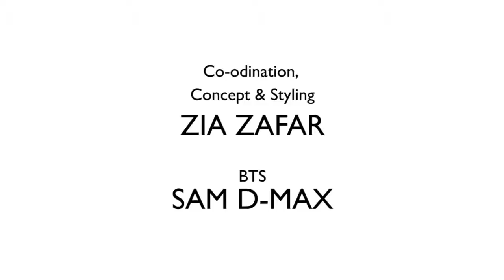BTS / Zia Zafar / Mahrose Group / Talia Jan Faiza Khan & Asho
Makeover Done By MahRose Group
Designer: Monosh
Jeweller:Vorha
Model's: Talia Jan Faiza Khan & Asho
Co-ordination & Concept:Zia Zafar
BTS Video Shoot: Sam D-Max